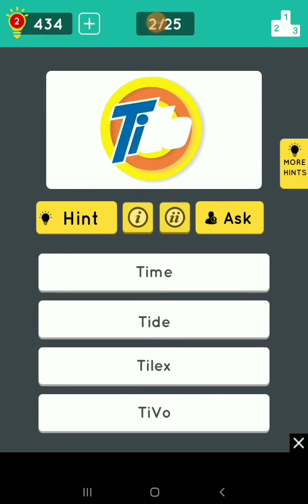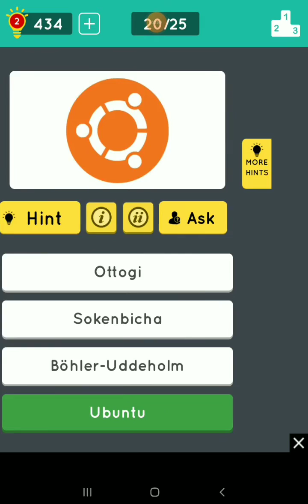Guess The Logo Multiple Choice Walkthrough Level 44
Have A Great day and God bless you all. 🙏😁👍

Editing from CapCut and X recorder